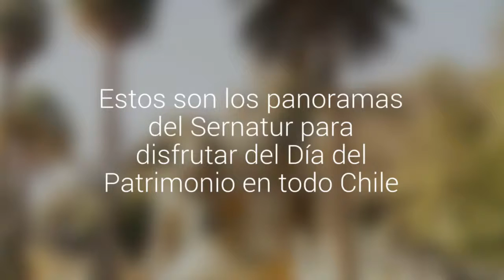Estos son los panoramas del Sernatur para disfrutar del Día del Patrimonio en todo Chile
Desde Arica a Punta Arenas habrá actividades mayoritariamente gratuitas que incluyen recorridos, actividades, viajes y muestras.